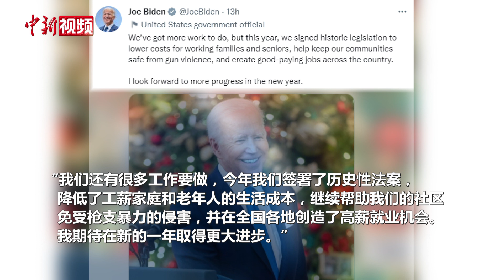多国领导人发表新年致辞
带着期盼与祝福，世界迎来新年。世界多国领导人在2022年的最后一天，发表新年致辞。他们总结了过往，并对新的一年寄予希望。